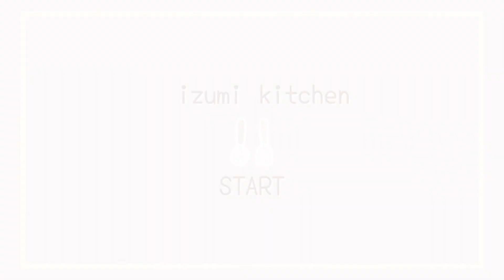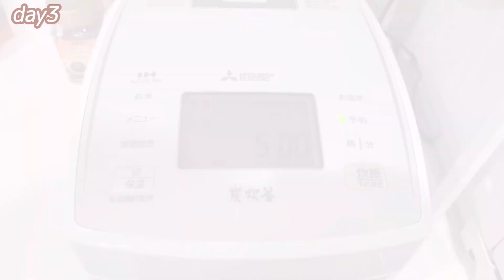【挽き肉】を使った簡単旦那弁当《5選》#19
今回は《挽き肉》を使った簡単旦那弁当5選の動画です🙌

0:05〜ガパオライス弁当
2:39〜牛ひきステーキ弁当
6:23〜キーマカレー弁当
10:12〜ひき肉炒飯弁当
12:25〜そぼろ弁当

次女が6ヶ月を迎え育児も忙しくなり、そんな時に便利なのが捏ねないでできる挽き肉料理です🐖🤍

次回はお弁当動画か作り置き動画の予定です😌